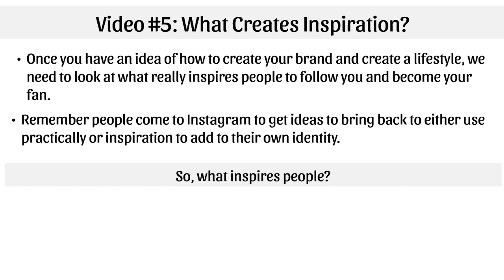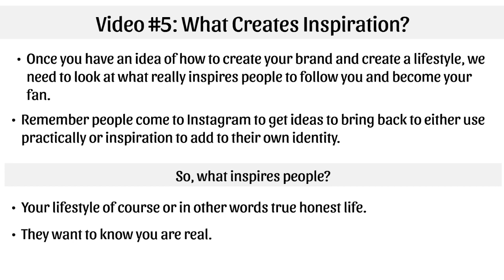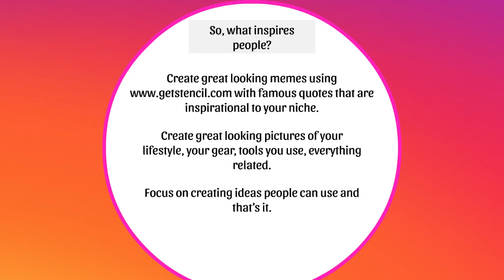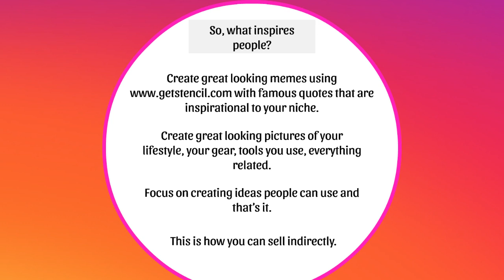How to earn daily money from this Instagram Profit Map free video course krishna kumar khatri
video about

Cover Topic:-
Cooking blog.
tour vlogs
Vegetable blog.
Party block.
Trained Volog.
Family blog.
Food Family Blog.
A friend's food blog.
Recipes
Cooking techniques
Kitchen Appliances
Healthy eating
Home cooking

 / krishnabrovlogs

krishna vlogs# shorts vlogs